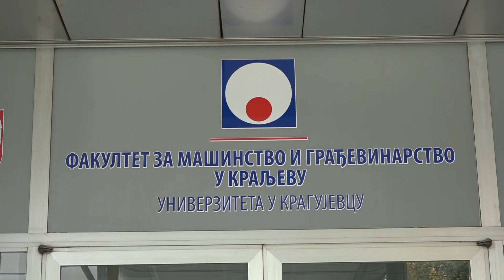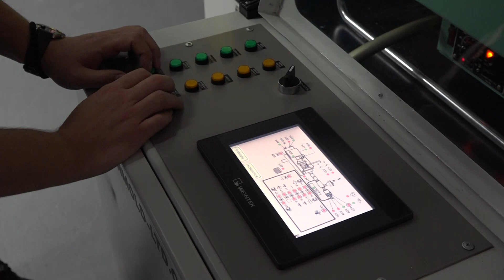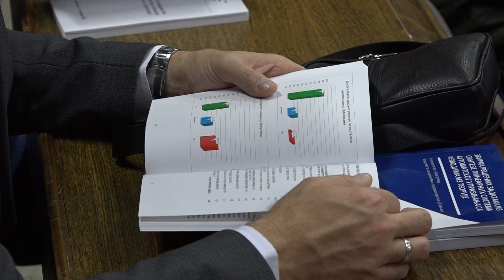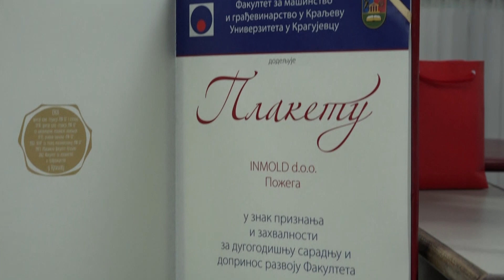Inmold donirao masinu Fakultetu u Kraljevu 07 11 2022